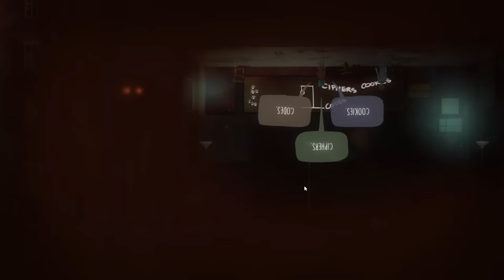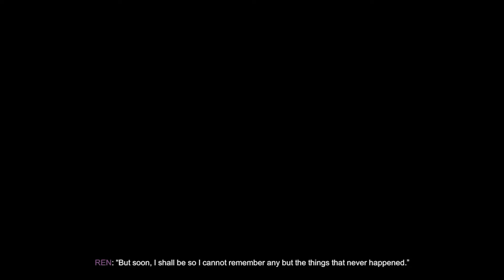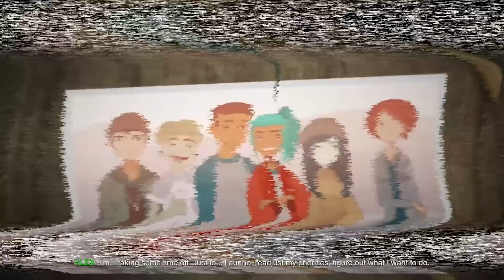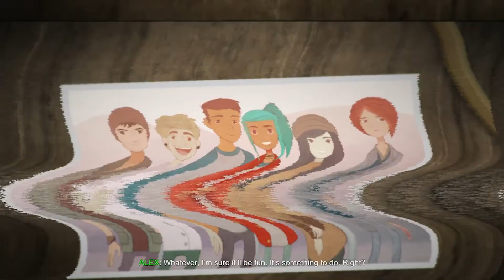So I Played Oxenfree...Again! (w/friends) (Timeline 2- Silent Run)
Back to Oxenfree with the Silent run for the Strong Silent Type achievement!

You can also find me here!